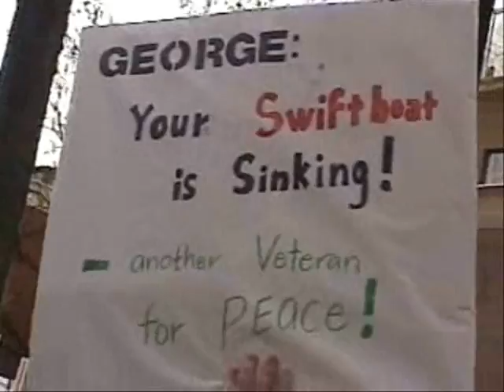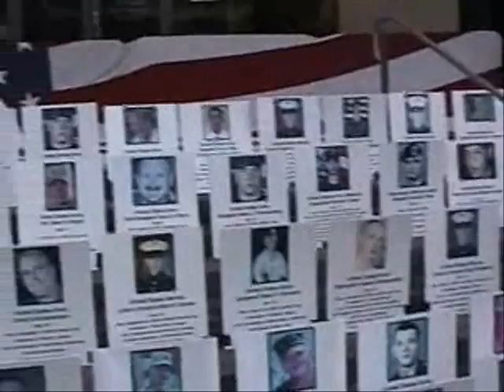Your Sons & Your Daughters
Anti War Protest in Portland Oregon
This song was song prior to the march and was inspiring to me to see other sons and daughters there with their Families. Life is so special and war is so devasting
Do all you can to give these children a safe peaceful world!